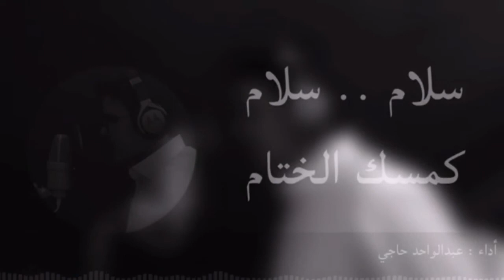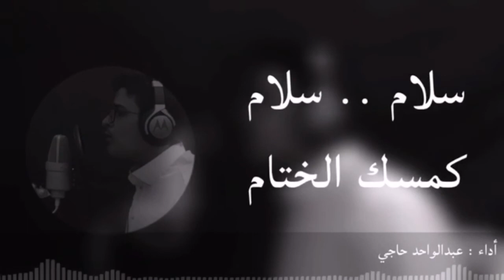برنامج سمعنا صوتك ح٣🎙️ المنشد عبدالواحد حاجي 🇸🇦 فكرة هنادي الهاجري 🇧🇭 المقدمين هلال وحاتم الحبسي🇴🇲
برنامج سمعنا صوتك
فكرة البرنامج الأستاذه هنادي الهاجري
هنادي_الهاجري 🇧🇭 مملكة البحرين
مقدم البرنامج هلال الحبسي
قارئ ومنشد البرنامج حاتم الحبسي
من سلطنة عمان 🇴🇲

ضيف البرنامج الحلقة الثالثة
المنشد عبدالواحد حاجي 🇸🇦
من المملكة العربية السعودية

قناة ومجموعة نجوم القصيد والنشيد 👑